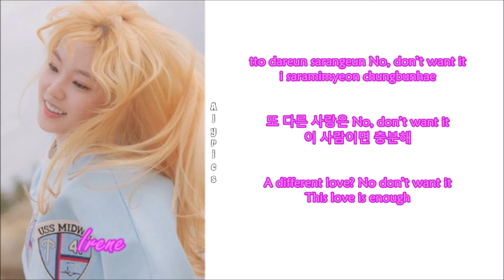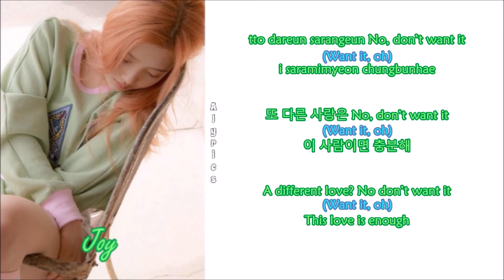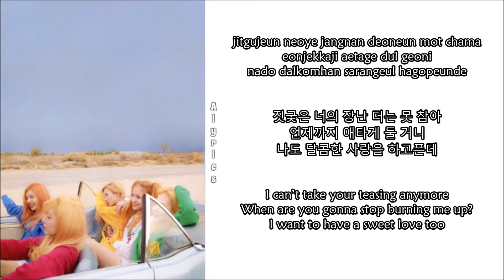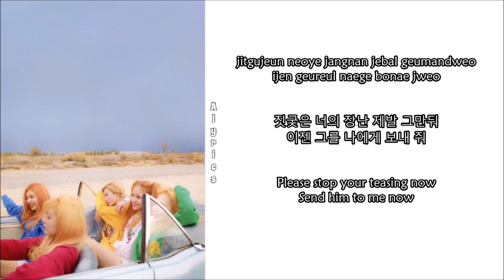Red Velvet - Stupid Cupid (Rom-Han-Eng Lyrics) Color & Picture Coded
Credits to
Korean: music.naver
Rom: CCL
Eng: pop!gasa